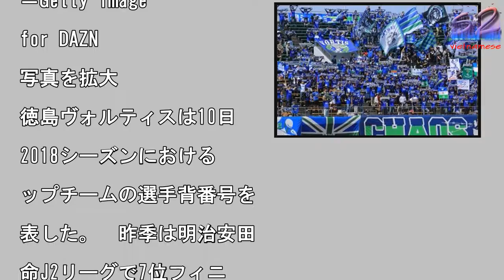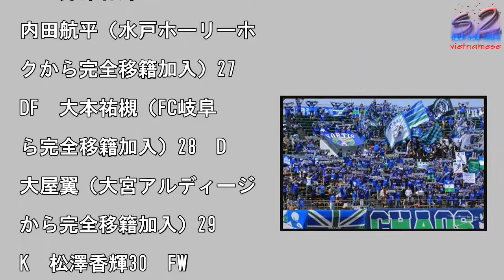徳島、18年の選手背番号…鹿島からレンタル延長の杉本太郎が「10」に催へ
昨季のJ2は7位に終わっ

徳島ヴォルティス　[写真

＝Getty Image

for DAZN

写真を拡大

徳島ヴォルティスは10日

2018シーズンにおける

ップチームの選手背番号を

表した。　昨季は明治安田

命J2リーグで7位フィニ

シュだった徳島。最終節で

京ヴェルディに敗れ、プレ

オフ進出は叶わなかった。

リカルド・ロドリゲス監督

就任2年目を迎える201

シーズンを前に、チーム得

王のFW渡大生やDF馬渡

彰がサンフレッチェ広島へ

全移籍。主力選手が流出し

が、鹿島アントラーズのブ

ジル人DFブエノやガンバ

阪のFW呉屋大翔を期限付

移籍で獲得するなど、各ポ

ションの補強を行った。

背番号は、ブエノが「2」

呉屋は「13」に決定。ま

、鹿島からの期限付き移籍

間が延長となったMF杉本

郎が背番号「10」を背負

ことが決まっている。　徳

の2018シーズン選手背

号は以下のとおり。2　D

ブエノ（鹿島アントラーズ

ら期限付き移籍加入）3

F　大崎玲央4　DF　藤

広太朗5　DF　石井秀典

MF　シシーニョ(FC岐

から完全移籍加入)7　D

内田裕斗8　MF　岩尾憲

FW　オルシーニ（ファジ

ーノ岡山への期限付き移籍

ら復帰）10　MF　杉本

郎11　MF　島屋八徳1

（サポーター）13　FW

屋大翔（ガンバ大阪から期

付き移籍加入）15　DF

筒陸也16　MF渡井理己

7　FW山崎凌吾18　F

佐藤晃大19　FW　薗田

馬（アスルクラロ沼津から

全移籍加入）20　DF

ム・ジョンピル21　GK

川裕嗣22　DF　広瀬陸

23　MF　前川大河24

MF　井澤春輝25　MF

内田航平（水戸ホーリーホ

クから完全移籍加入）27

DF　大本祐槻（FC岐阜

ら完全移籍加入）28　D

大屋翼（大宮アルディージ

から完全移籍加入）29

K　松澤香輝30　FW

井清志郎（富山第一高校か

加入）31　GK　長谷川

32　MF　小西雄大33

MF　藤原志龍

徳島、18年の選手背番号…鹿島からレンタル延長の杉本太郎が「10」に催へ 徳島、18年の選手背番号…鹿島からレンタル延長の杉本太郎が「10」に催へ